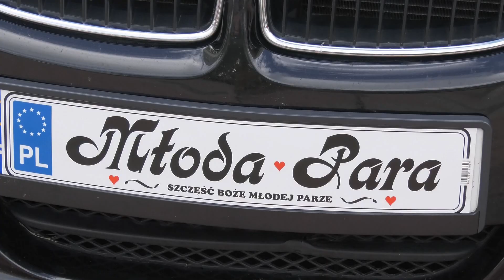WIDEOKLIP ŚLUBNY KLAUDIA&RADOSŁAW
WIDEOKLIP UMIESZCZONY NA YOUTUBE ZA ZGODA MŁODEJ PARY